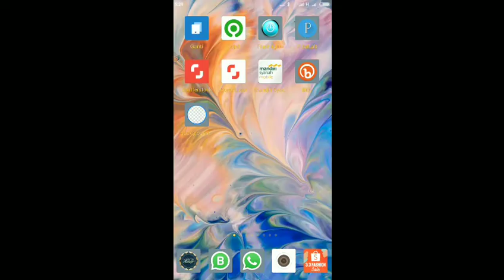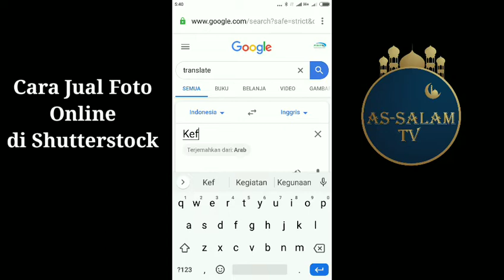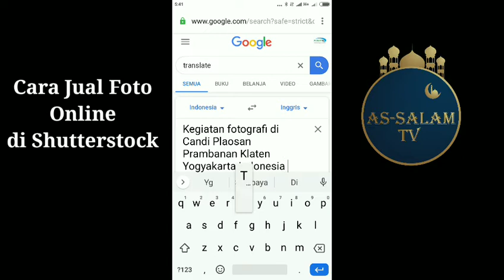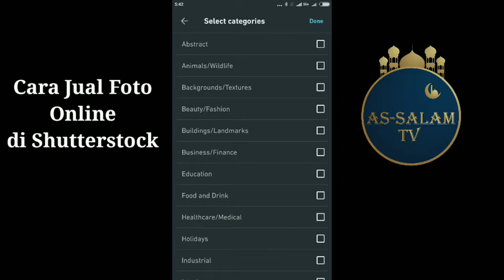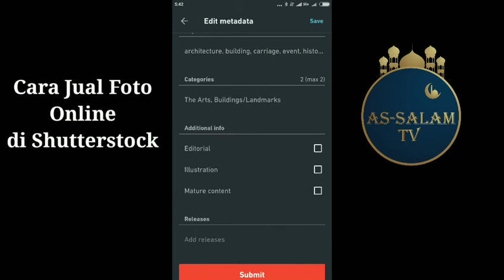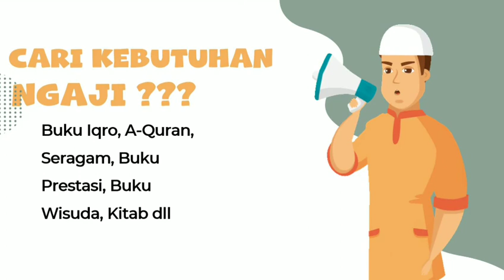Cara Jual Foto di Shutterstock 2020 ll Menggunakan Aplikasi HP Android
Mau jualan foto online yuk daftar via link ini

Bingung cara daftar
Urutan daftar nya bisa lihat tutorial nya disini

Cara memberi judul foto yang dijual di Shutterstock. Berikut tutorial nya dari awal sampai akhir.

Berikut tutorial cara mendaftar Shutterstock. Silahkan bagi yang belum punya akun bisa di coba. Bila kesulitan nanti pas pelatihan juga akan di ajarkan.

Ini linknya untuk mendaftar.

pingin mendalami tentang Shutterstock? Jualan foto online lebih mudah. Daftar kelasnya yuk via link berikut